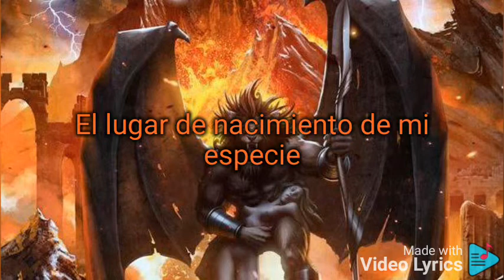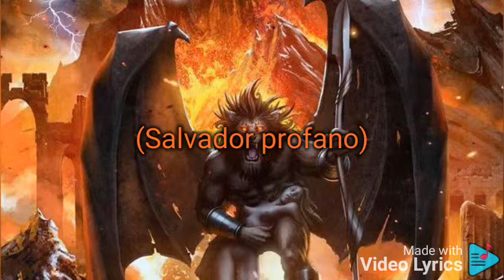Battle Beast Unholy Savior sub. Español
Disfruten 💪💪💪

Lyrics:
Silent cries
Desperate sighs
An endless run in fear

A godless child?
The answer escapes my mind

Drag me deep
Steal my screams
To oblivion I kneel

Flay my flesh
In torture's nest
Hell's desire manifests

(Unholy savior) awakens within
(Salvation) in disguise
The undreaming darkness

Unseen skies
Oceans beyond
The birthplace of my kind

Lost in lies
Dreaming blind
Truth can wear no crown

(Salvation) in disguise
The undreaming darkness
(A graven image) a hero to some
(Destroyer) cold as death
The slayer of hearts
(Unholy savior) forever to be
(Salvation) in disguise
The undreaming darkness

I'm a shadow in the corner
Begging to be found
Suffering in silence
As the world spins round and round

(Salvation) in disguise
The undreaming darkness
(Salvation) in disguise
The undreaming darkness!

Salvation in disguise!